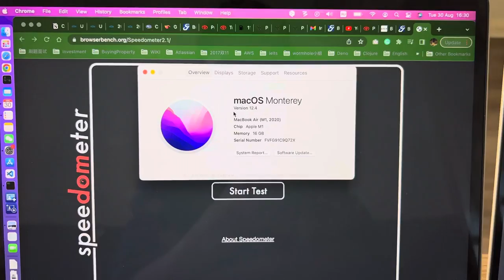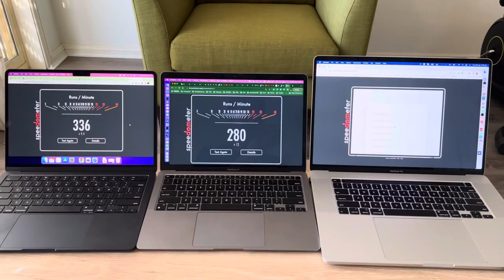M2 vs M1 vs Core i7